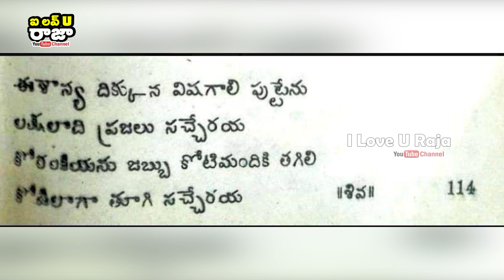Brahmam Gari Kalagnanam About 2020 || బ్రహ్మం గారి అంచనాల ప్రకారం కరోనా తర్వాత ఏం జరగనుందో తెలుసా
Brahmam Gari Kalagnanam About 2020 || బ్రహ్మం గారి అంచనాల ప్రకారం కరోనా తర్వాత ఏం జరగనుందో తెలుసా | I Love U Raja Channel